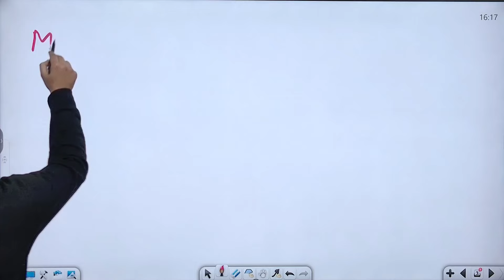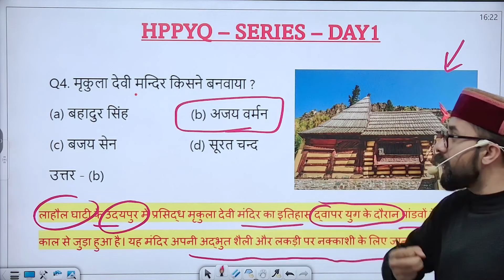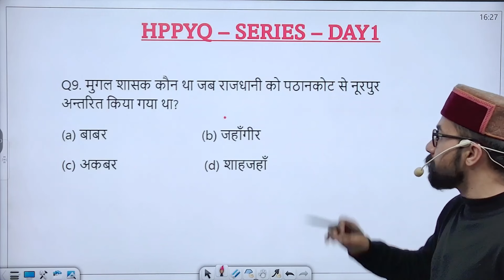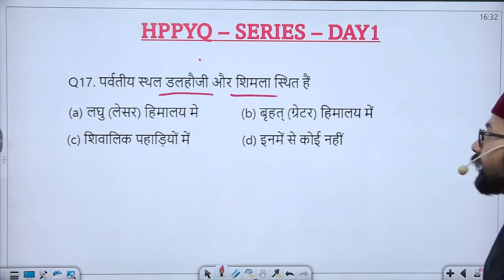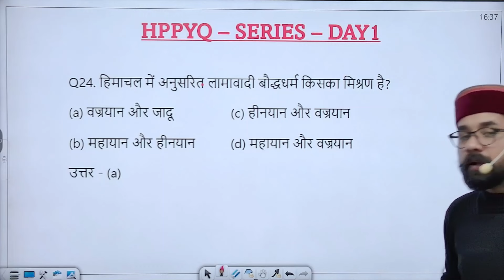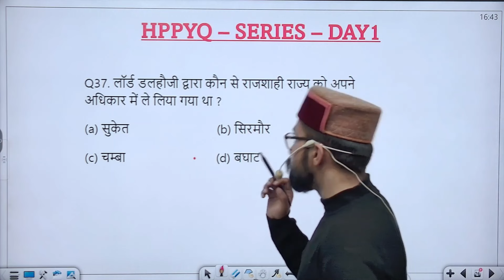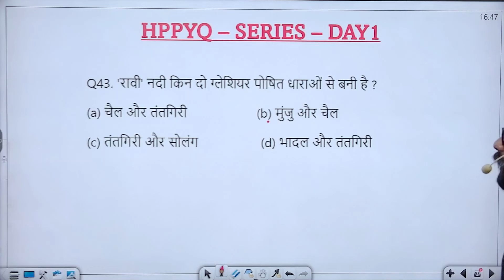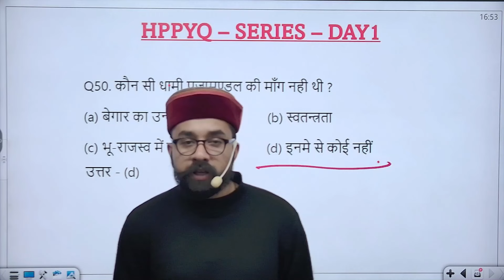HPPYQ SERIES - 1000 || Day1 - HP Police Constable, HP Patwari, Jail Warder, HP State Co. Bank